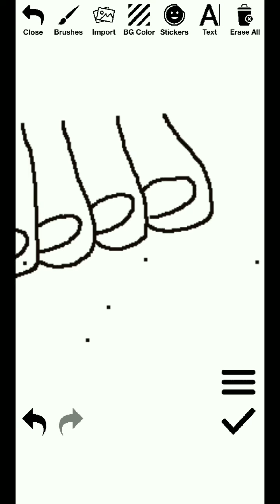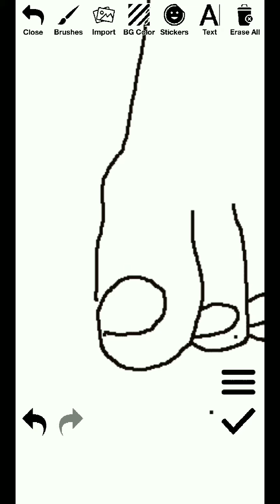Foot Drawing||How to make foot drawing||foot drop drawing||foot drawing step by step in mobile phone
How to make foot drawing,foot drop drawing|,foot drawing step by step in mobile phone, Foot Drawing easy,foot drawing tutorial for Mobile Phone,foot drawing simple